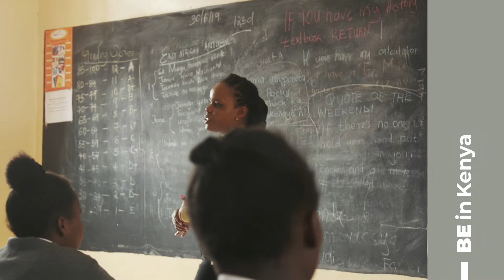BE in Kenya: Faith's Story Part 2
Faith is working towards becoming an engineer so she can help give light to the homes and streets of the neighbourhood where she lives. Learn more about her story.